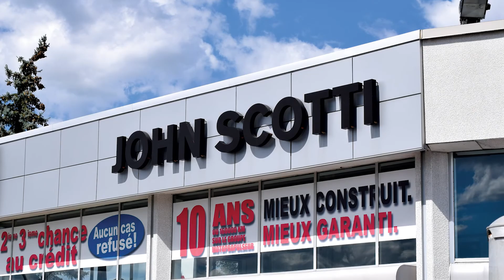Le nouveau RVR 2020 arrive au Canada - John Scotti Mitsubishi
Pour toutes autres informations exclusives concernant le Mitsubishi RVR 2020 ou pour réserver un essai routier, inscrivez-vous

Après plusieurs années sans gros changements, le VUS compact de la marque aura ainsi le droit à une refonte complète esthétiquement tout en gardant certains éléments clés. Tour d’horizon et découverte de ce nouveau Mitsubishi RVR 2020 qui sera présenté officiellement lors du Salon International de l’Automobile de Genève 2019.

Le VUS le plus vendu au Canada par Mitsubishi depuis son arrivée fera peau neuve pour 2020. Connu depuis 2009 par les automobilistes canadiens, le Mitsubishi RVR a connu un succès incroyable.

Catégorie: Automobile

- À quand l'arrivée du Mitsubishi RVR 2020 au Canada?
- Le VUS Mitsubishi RVR 2020 disponible à Montréal?
- Quels sont les changements du nouveau Mitsubishi RVR 2020?
- Quels moteurs seront proposés pour le nouveau Mitusbishi RVR 2020?

Cette vidéo est proposée par John Scotti Mitsubishi, concessionnaire Mitsubishi à Montréal.